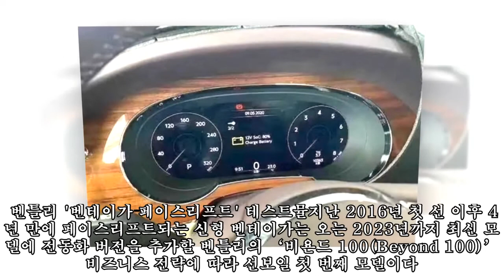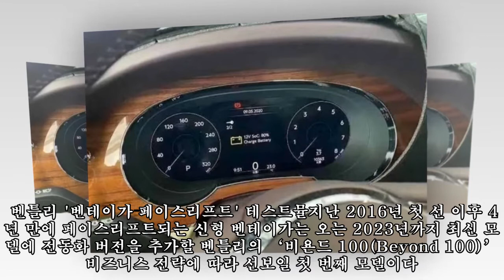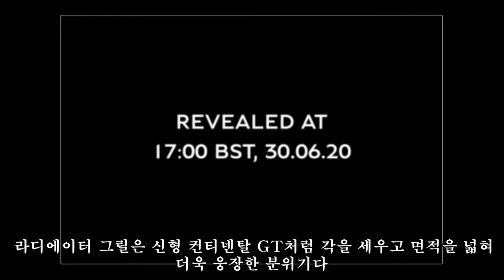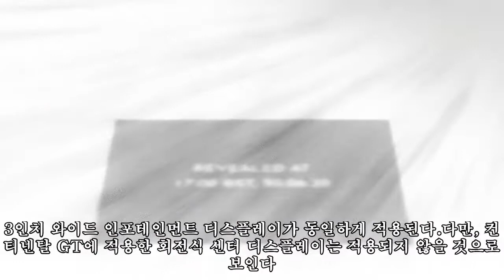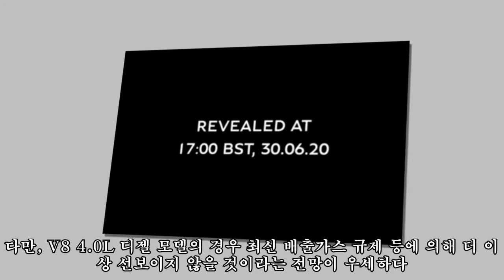'4년 만에 바뀐다' 벤틀리 벤테이가 페이스리프트 티저 등장. 30일 공개 예정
,페이스리프트,#'4년,30일,만에,바뀐다',
'4년 만에 바뀐다' 벤틀리 벤테이가 페이스리프트 티저 등장. 30일 공개 예정 ►Subscribe for more ►Donation [M 오토데일리 최태인 기자] 지난 23일(현지시각) 해외 자동차 전문매체 Motor1 등 외신에 따르면, 벤틀리는 자사의 첫 럭